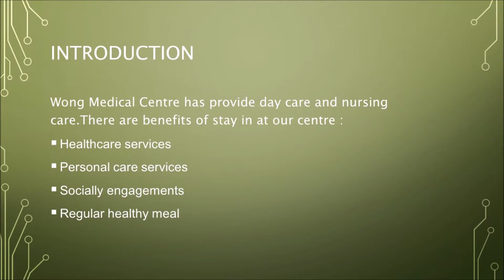The Best Day Care In Ipoh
Wong medical centre provides accomodation for patient who wish to stay in at our centre to do treatment. Thank you.